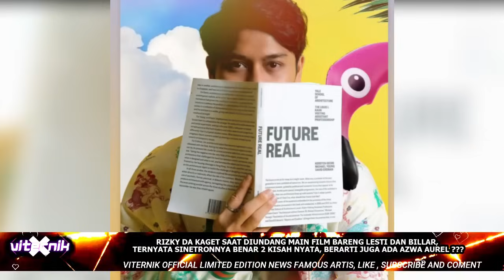RIZKY DA KAGET DIUNDANG MAIN FILM LESTI BILLAR, TERNYATA SINETRONNYA BKISAH NYATA,ADA AZWA AUREL ???